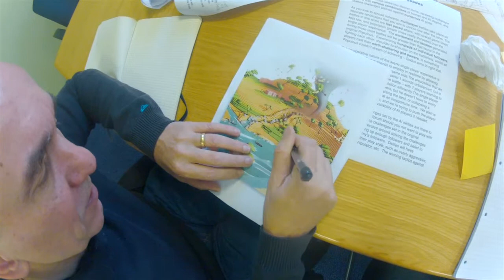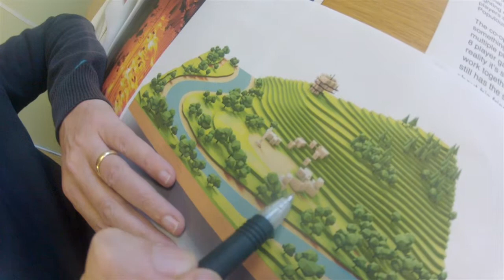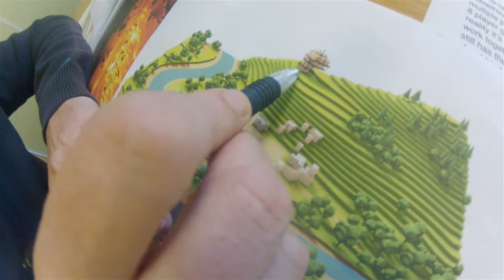Project Godus Kickstarter update 4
Video Edited by David Jackson for 22cans.

Although the Project Godus Kickstarter campaign is over you can still back Project Godus via PayPal